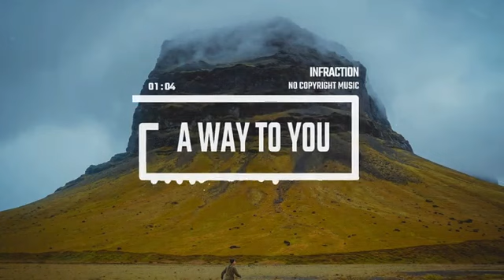|| Cinematic Inspirational Piano || No Copyright Music || A Way to You